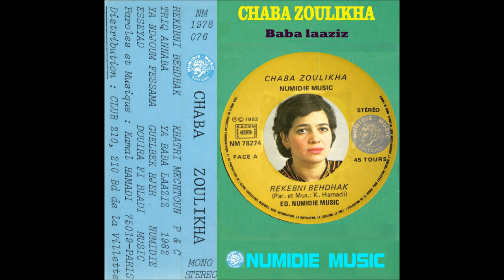Chaba Zoulikha : "Ya Ndjoum Fessama" (1982).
Voici la nouvelle vidéo de notre chaine CreativOfficiel, avec l’artiste Chaba Zoulikha, et son titre «Ya Ndjoum Fessama». Ce morceau date de 1982 (© Mohand Anemiche, production et édition Mohand Anemiche), et est extrait de l’album «Rekebni behdhak», qui est disponible sur les plateformes de téléchargements, ainsi qu'en streaming, via les liens suivants

N’hésitez pas à suivre notre actualité sur notre page Facebook, Numidie Creativ, et aussi de visionner nos vidéos sur notre chaine Youtube ;

Bonne écoute,
L’équipe de Numidie Creativ.